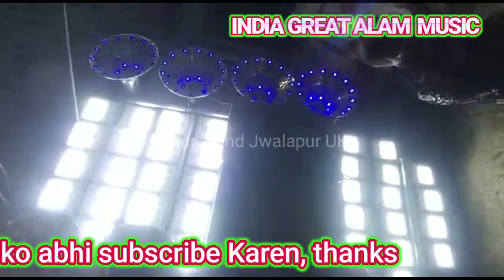MILAN BAND JWALAPUR(UK) AMAR, AKBAR, ANTHONY🥁 Parda Hai Parda, Parde Ke Piche, Parda Nashi hai🎤🎷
aapka Apna Milan band Jwalapur( Haridwar uk)

 Hindustan ka mashhur maroof sabse Ala, sabse Nirala, MILAN BAND  Jwalapur Haridwar Uttrakhand wala

 channel sambandhit video sambandhit koi bhi Jankari ke liye comment Jarur Karen

🎧 India great Alam music🎧
🎸🎸🎸 thanks🎸🎸🎸